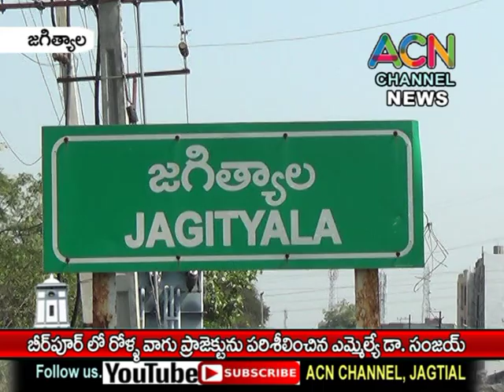జగిత్యాల : బీర్పూర్ లో రోళ్ళవాగు ప్రాజెక్ట్ పరిశీలించిన ఎమ్మేల్యే డా. సంజయ్